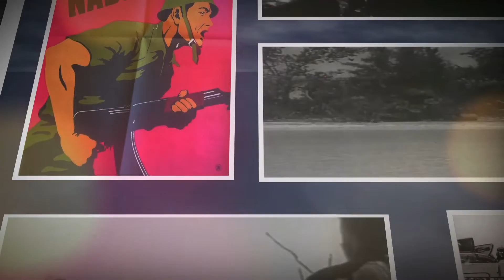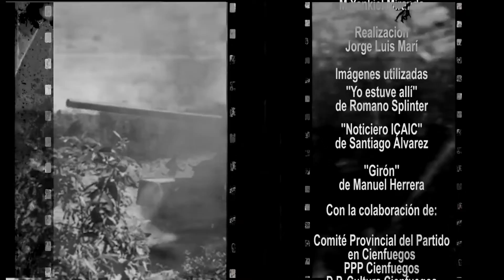Mi familia en Playa Girón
Entrevistada: Martha Jiménez Díaz quien recuerda la participación de varios miembros de su familia en los sucesos de Girón, resaltando el papel de las milicianas cienfuegueras en la ciudad. (Tomado de Perlavisión)